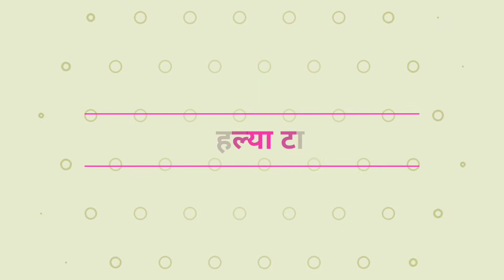साच्यावरची कृष्णकमळाची फुले | मराठी विणकाम | सहज सोप्पे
विणकाम पाहायला खूप आवडते पण, विणकाम येत नाही ?

बिना सुईचा गजरा | १ मी. मध्ये ७ दिवस टिकेल असा अबोलीचा फुलांचा सुंदर गजरा | सर्वात सोप्पी पद्धत